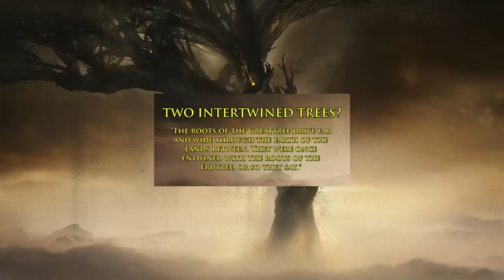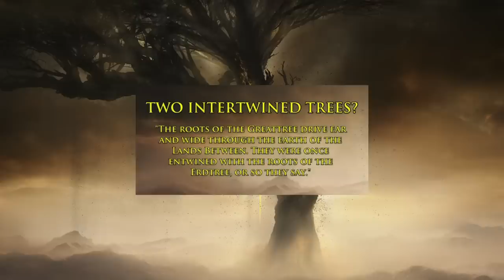DLC de Elden Ring tem DETALHES que você não viu! - Shadow of the Erdtree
Detalhes sobre a DLC de Elden Ring Shadow of the Erdtree

➤ PSN: hadessama94